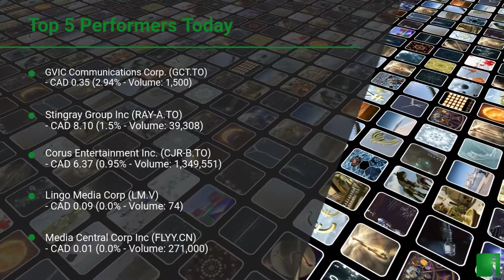InvestorChannel's Media Watchlist Update for Wednesday, June 30, 2021, 16:05 EST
Watchlist Companies:
- GVIC Communications Corp. (GCT.TO) CAD 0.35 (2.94%)
- Stingray Group Inc (RAY-A.TO) CAD 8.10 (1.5%)
- Corus Entertainment Inc. (CJR-B.TO) CAD 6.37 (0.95%)
- Lingo Media Corp (LM.V) CAD 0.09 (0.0%)
- Media Central Corp Inc (FLYY.CN) CAD 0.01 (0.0%)
- Moovly Media Inc (MVY.V) CAD 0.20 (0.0%)
- Postmedia Network Canada Corp (PNC-A.TO) CAD 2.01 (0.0%)
- WOW! Unlimited Media Inc (WOW.V) CAD 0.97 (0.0%)
- ZoomerMedia Limited (ZUM.V) CAD 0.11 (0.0%)
- HubSpot Inc (HUBS) USD 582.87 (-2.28%)